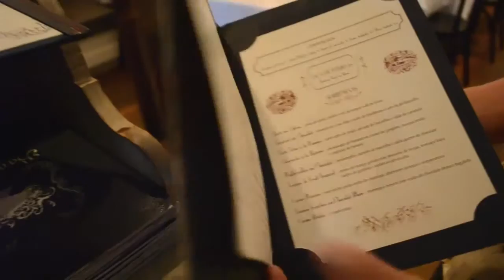Bistrot Bagatelle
Concorridos jantares acabam se transformando em balada, com a presença de DJ após as 22h, neste charmoso bistrô franco-americano.